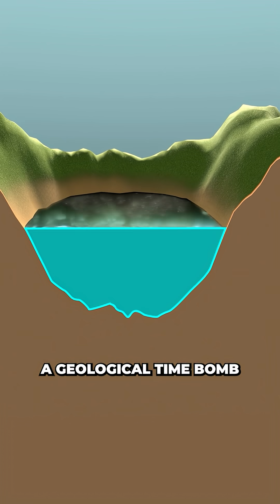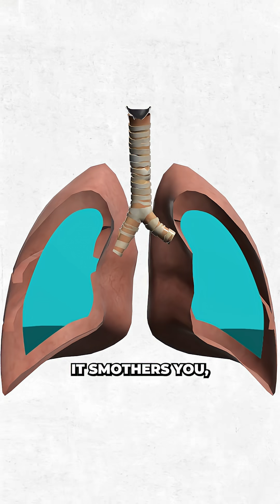The True Story of The Lake Nyos Disaster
In 1986, Cameroon,  1,746 people, over 3000 livestock, and countless wildlife were found dead as the area was shrouded with a suffocating silence ...
This is the true story behind the Lake Nyos Disaster